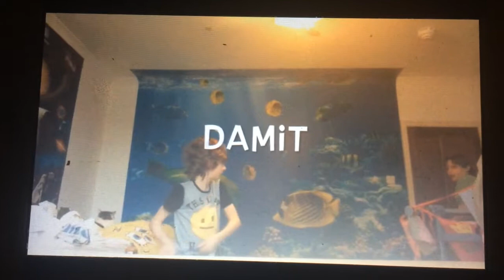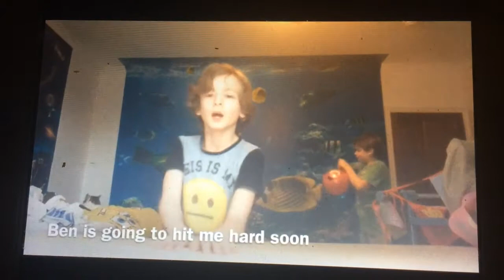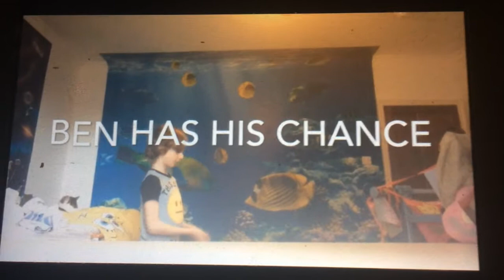Me and Ben was playing ball fight in grandads house 🏡 (Loud)